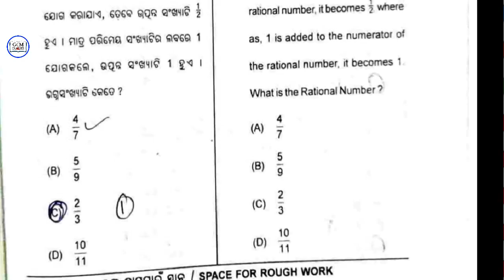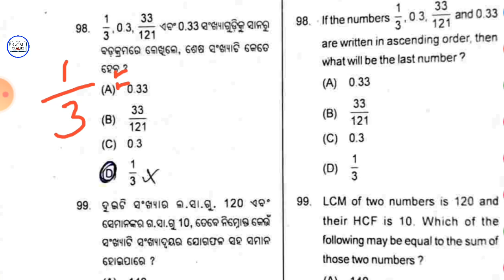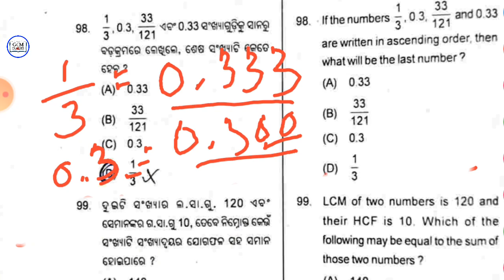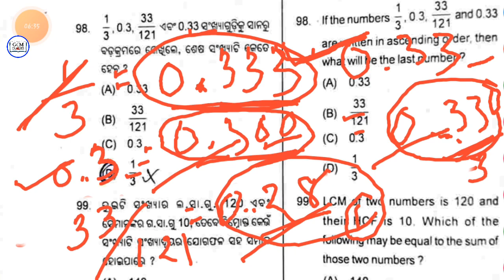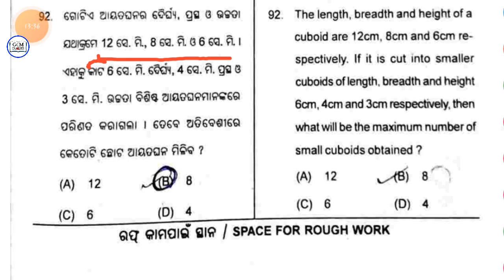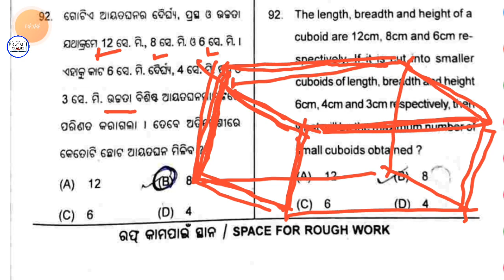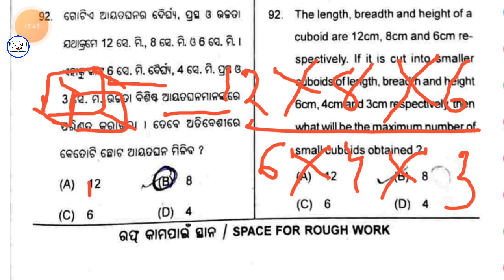RI AMIN PREVIOUS YEAR QUESTION PAPER 6|MATH QUESTION PAPER|| Forest Guard Exam Paper OSSSC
RI AMIN PREVIOUS YEAR Most Important QUESTION PAPER 5|MATH QUESTION PAPER|| Forest Guard Exam Paper

previous year ri questions discuss
old ri questions paper
most important math question
forest guard previous year question paper
ri amin 2021
ri amin 2021 mock test
osssc ri amin old exam paper